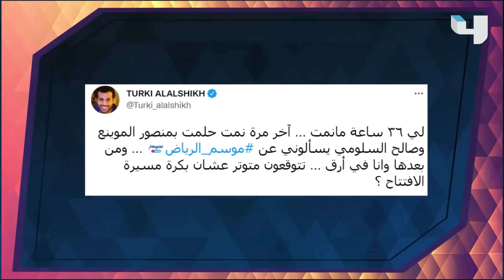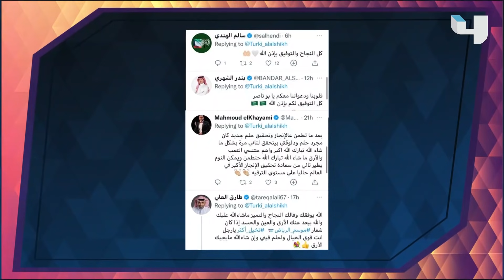موسم الرياض ينطلق رسميًا بافتتاح عالمي